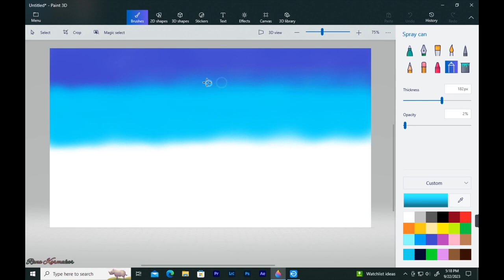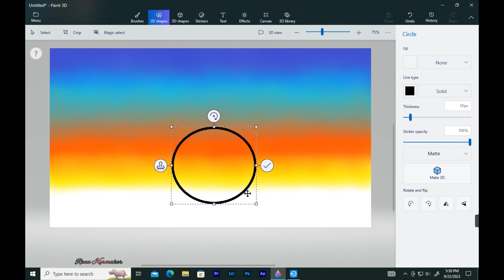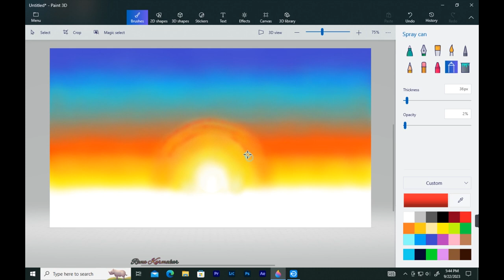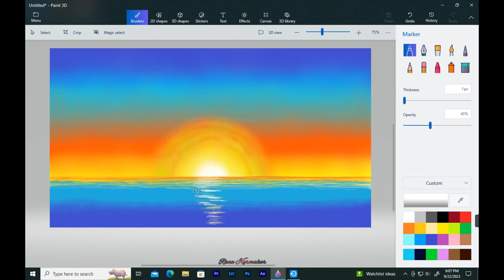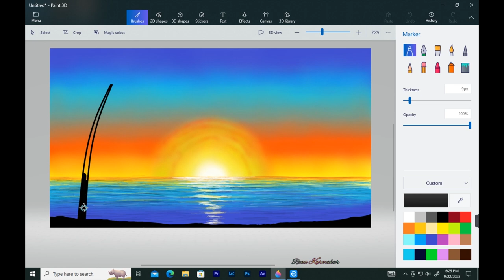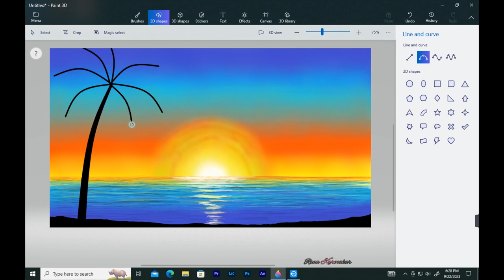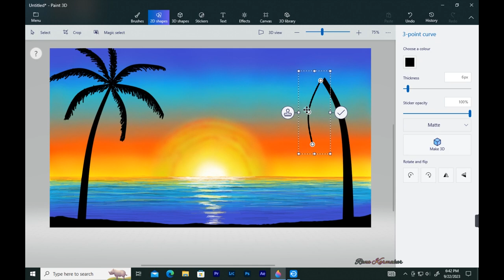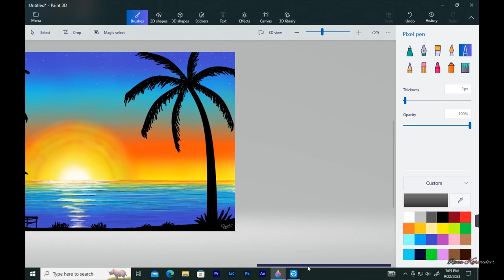How to Draw Paint 3D || Drawing in paint 3D || Scenery drawing || Evening Landscape